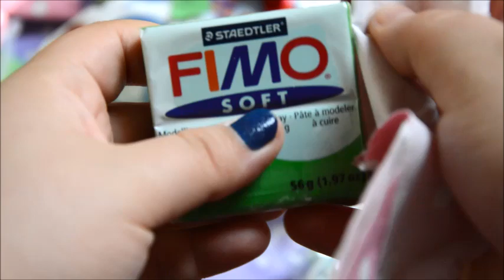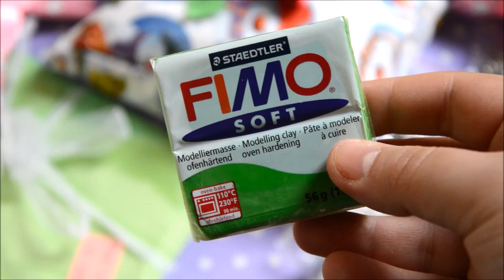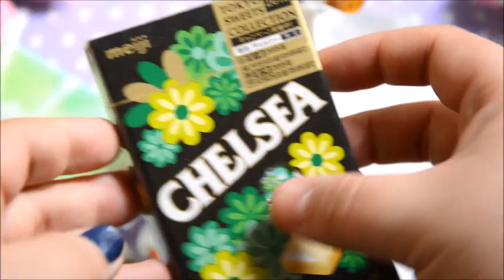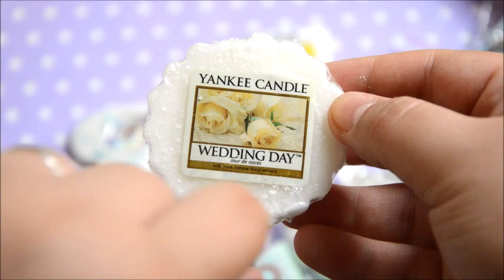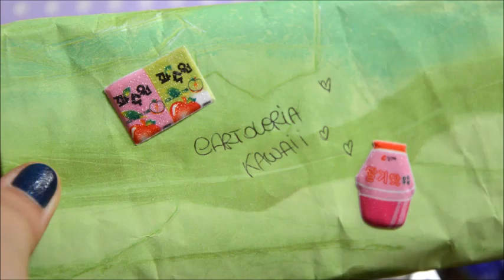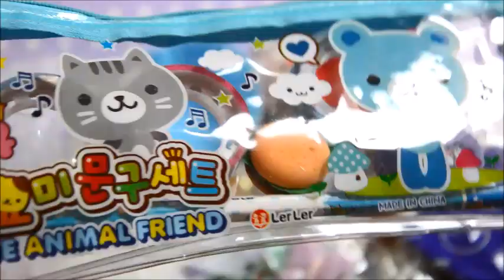Pacco da Nancy Joli Bijoux ♡♬♪